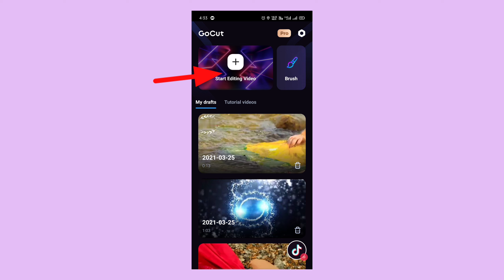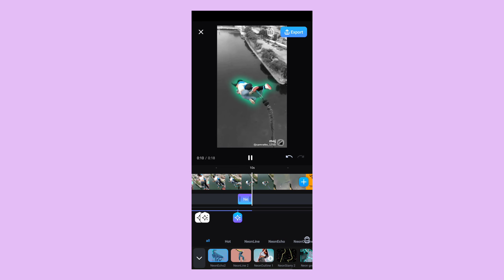Neon Effect Video Editing | Full Tutorial